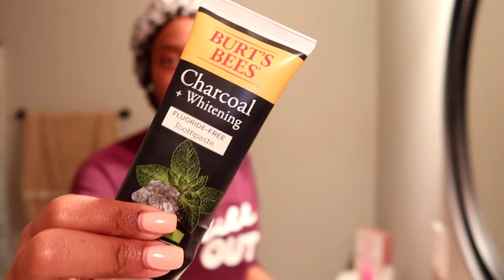How to Maintain Clear Skin. Skincare Routine/ Let’s Get Ready for Bed Vlogmas Day 4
A lot of times people often ask me what do I do to maintain clear skin. Here is my night routine however just because this works for me doesn’t mean it will work for you. It won’t hurt to try it but you have to find what works best for you and your skin.

What I used in the video:

Toothpaste 🦷: Burt’s Bees Charcoal and whitening and Colgate Total Fresh Mint Stripe

Face cream 🧴: Noxzema Classic Clean Cream and Noxzema Anti- Blemish Pads

If you have any questions drop them in the comment section.